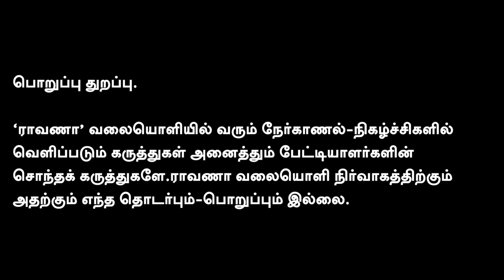கற்காடு இலெமூரியன் நினைவுகளை சுமந்து... | கண்ணீர் அஞ்சலி பதிவு...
நமது ராவாணா...

கணக்கு பெயர்: RAAVANAA MEDIA FOUNDATION
வங்கியின் பெயர்: UNION BANK OF INDIA
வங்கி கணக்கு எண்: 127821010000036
IFS Code: UBIN0912786

நன்றி!

என்றும் நட்புடன்,
பா.ஏகலைவன், பத்திரிகையாளர்.